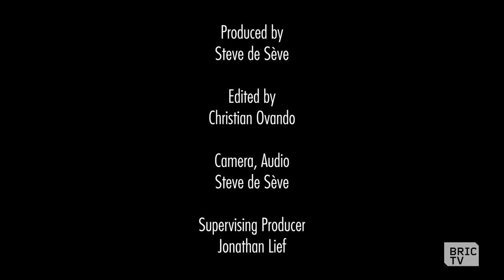Artist Miguel Ayuso | BK Stories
Breaking stereotypes in the art world, and in the community, Miguel Ayuso is a Mexican artist who does things his own way, by listening to others.